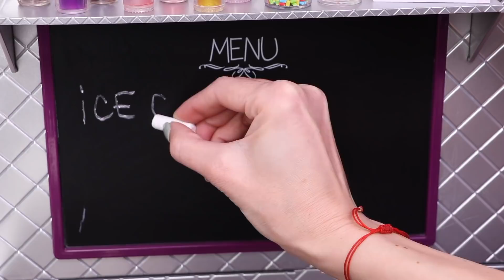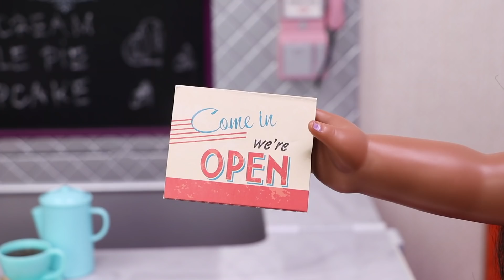Baby Dolls baking in the kitchen! Play Toys cooking stories for kids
Baby doll is  baking in the kitchen with food toys. Explore how to cook and clean after it. Play Toys compilation